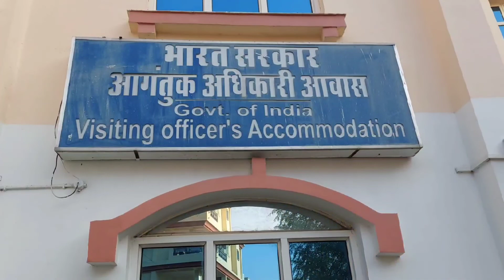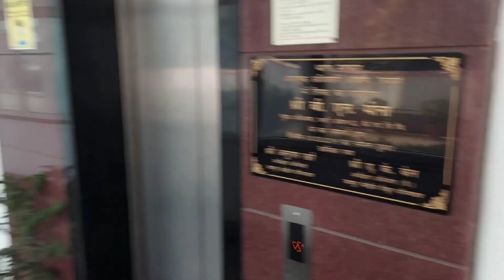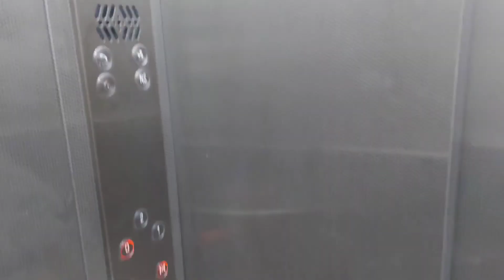Jaipur Holiday homes/guest house|Visiting Officers Accommodation|CPWD Inspection Bunglow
In this vlog i brought for you comparison between both cpwd guest house available in Jaipur City for govt employees. In this vlog I'll tell you how much it cost you. Also all necessary information from food to parking space. After watching this you'll decide which one is best. Double Bed room AC cost Rs 230 per day and VIP suite cost Rs 600

CPWD Inspection Bunglow address:

Sector 7, Sector 5, Vidyadhar Nagar, Jaipur, Rajasthan 302023

Visiting Officers Accommodation address:

Sector 2, Vijay Bari, Vidyadhar Nagar, Jaipur, Rajasthan 302039